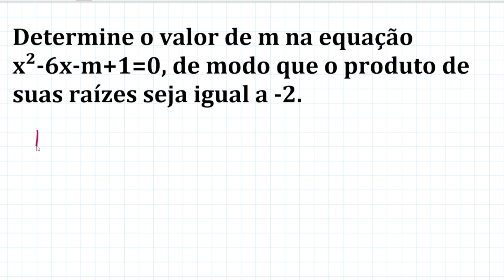🔴Soma e produtos das raízes de uma equação do 2° grau - Prof. Freedson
Olá pessoal!
A soma e o produto entre raízes de uma equação de 2º grau são expressões matemáticas que podem ser utilizadas para encontrar os valores numéricos das raízes em si.
Nesse vídeo vamos resolver dois exercícios sobre soma e produtos das raízes de uma equação do 2 grau.

1. Determine o valor de m na equação x²-6x-m+1=0, de modo que o produto de suas raízes seja igual -2.

2. Determine o valor de p na equação Px²-3x-2=0, com p≠0, de modo que a soma de suas raízes seja igual a 12.